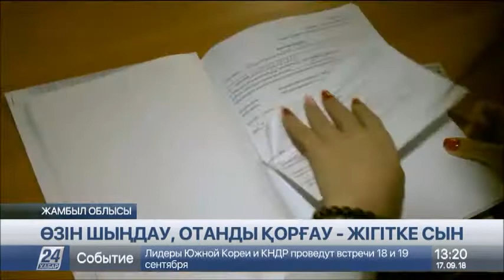Елімізде әскерге шақыру науқаны 4 ай бойы жүретін болады